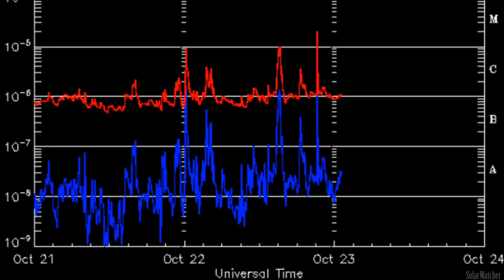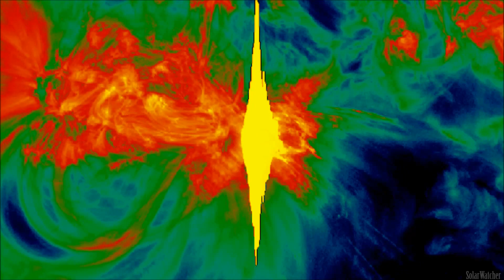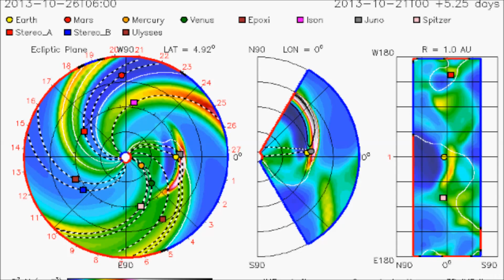M4.2 Solar Flare & Huge Filament Eruption October 22, 2013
An impulsive M4.2 Solar Flare was registered from active region 11875 at 21:20 UTC , the most active region on the disk produced three M-Class flares while in an earth facing position on the solar disk October 22nd. Earlier in the day a massive filament released from the solar corona producing a strong coronal mass ejection (CME). Latest WSA-Enlil data indicates three CME's heading in Earth's direction.

Music Used is "Illumination" by West One Music